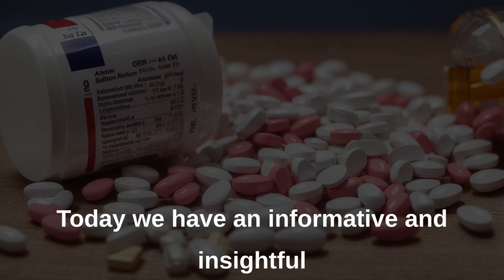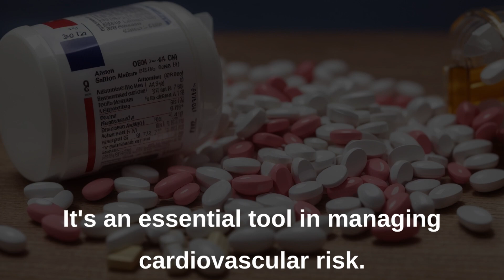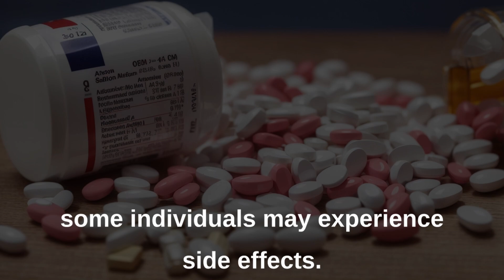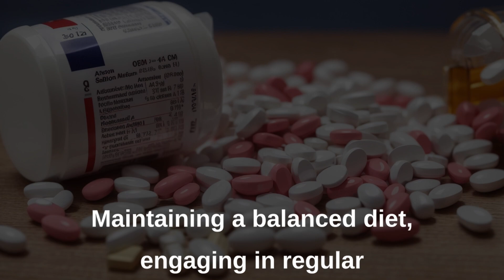Atorvastatin Calcium Uncovered: Managing Cholesterol for a Healthy Heart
🔍 Exploring Atorvastatin Calcium: Benefits, Uses, and Considerations 🔍

Welcome to [Your YouTube Channel Name]! In this enlightening video, we delve into the world of atorvastatin calcium, a medication renowned for its role in maintaining cardiovascular health.

🩸 Why Watch? 🩸
Ever wondered how atorvastatin calcium can help manage your cholesterol levels and safeguard your heart? Join us as we uncover its benefits, how it works, and what you should consider when using this medication.

🔬 What's Covered? 🔬

Introduction to Atorvastatin Calcium: Discover what atorvastatin calcium is and why it's a crucial player in the fight against high cholesterol.
Benefits and Uses: Learn about the remarkable impact of atorvastatin calcium on reducing "bad" cholesterol levels and its significance in preventing heart disease and strokes.
Mechanism of Action: Understand how atorvastatin calcium works at the molecular level to lower cholesterol production and promote overall heart health.
Proper Usage and Dosage: Get insights into the right way to take atorvastatin calcium, dosages, and the importance of consistency.
Potential Side Effects: Learn about possible side effects, how to recognize them, and the importance of communicating with your healthcare provider.
Precautions and Considerations: Discover what you need to discuss with your doctor before considering atorvastatin calcium, including interactions and individual health factors.
📚 Stay Informed! 📚
Knowledge is power when it comes to your health. Stay informed about atorvastatin calcium and its impact on your cardiovascular wellness.

🌟 Remember! 🌟
Atorvastatin calcium is just one piece of the puzzle. A balanced diet, regular exercise, and a healthy lifestyle are essential companions on your journey to heart health.

Your heart deserves the best care, and we're here to help you achieve it!

Thank you for joining us on this enlightening exploration of atorvastatin calcium. Let's prioritize heart health together!